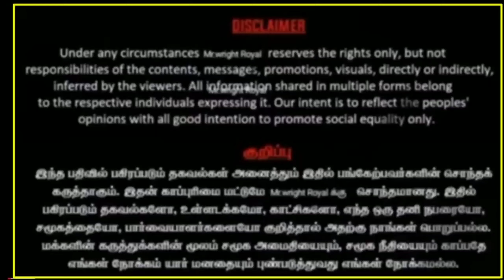நள்ளிரவில் /ஐயோ!/என் புருசனுக்கு என்ன ஆச்சோ/கண்ணீரோடு /தேடிய மனைவி/.....